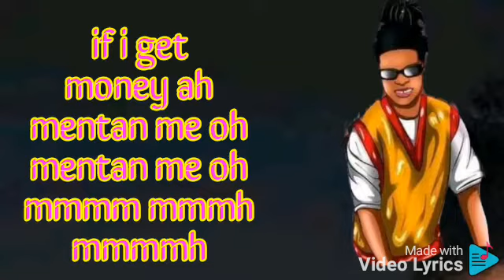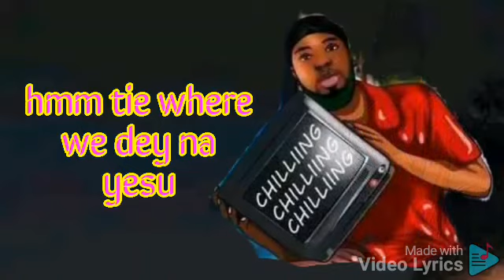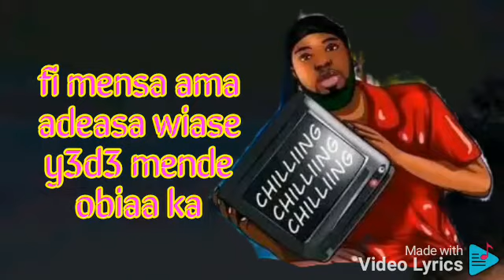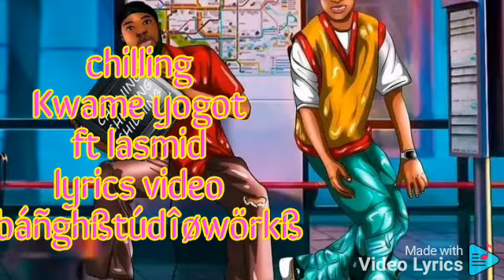ft.lasmid (OFFICIAL VIDEO LYRICS)